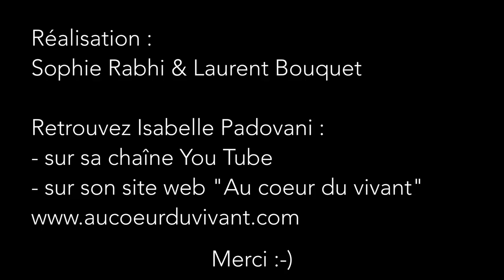Isa Padovani - Séquence complète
Isa Padovani est auteur, conférencier, formateur en Communification et en Communication Nonviolente, messager du Présenciel. Retrouvez toutes ses actualités ainsi que ses nombreuses productions sur son

Notre livre "Démasquer les mécanismes de la violence" est téléchargeable gratuitement sur la page suivante